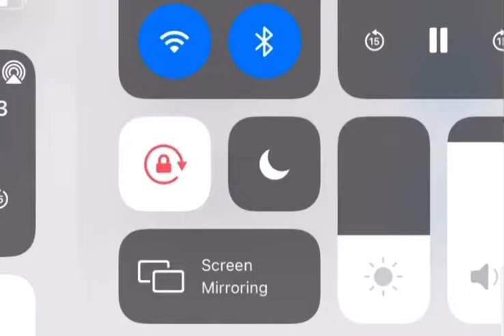ND x Stewie - Bk 2 Bk (preview) NPK SinSquad Exclusive